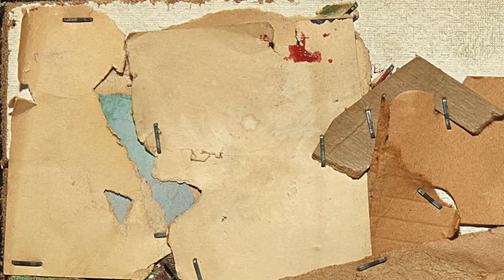Property from A Private American Collection: John Chamberlain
American sculptor John Chamberlain is credited with transporting Abstract Expressionism into the
third dimension. A notorious figure from the moment he entered the New York art scene in the
late 1950s, Chamberlain undertook a tireless pursuit of materiality and form through a distinctly
intuitive process. Throughout his career, Chamberlain insisted that the materials he worked with, most famously car parts, was out of the abundance of availability and the cheapness at which they could be
acquired. However, despite the convenience of these materials, each piece of “junk” was carefully
chosen by Chamberlain via a process of active selection. By recontextualizing these materials as
art, Chamberlain gave them new meaning.